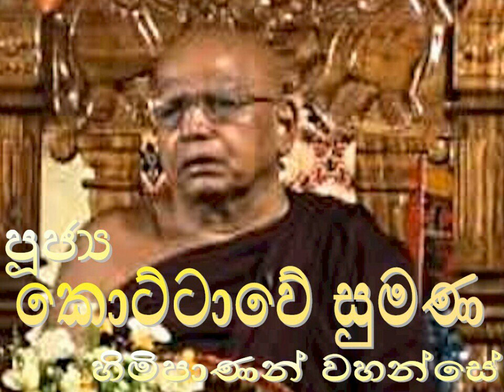131. භාවනා වැඩසටහන (6) 1 - පූජ්‍ය කොට්ටාවේ සුමන හිමිපාණන් වහන්සේ - Rev. Kottawe Sumana Thero